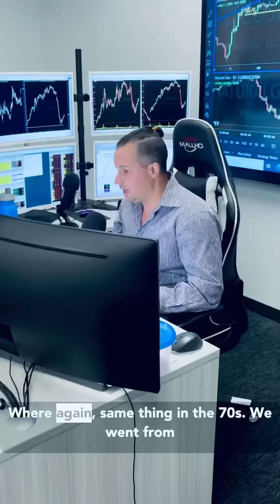Gareth Reveals BOLD Price Prediction for Gold's Price in 2023 and 2024!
🔥 ByBit Rewards
- Create a ByBit Trading Account on the link below & you can receive bonuses up to $30,000. See landing page for details and requirements.

🔥ByBit Trading Competition
Join The Bybit Trading Competition - EXCLUSIVE to the Gareth Soloway & Banter Communities -  to win the biggest prizes in crypto, such as a TESLA, a ROLEX, and $10,000 CASH Prizes!